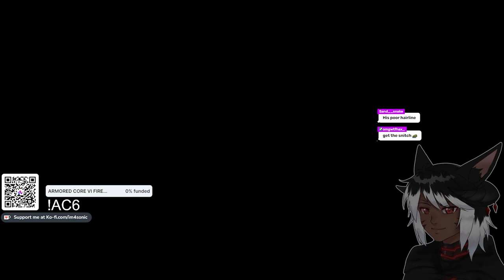WE FOUND OUR FLAME | FINAL FANTASY XVI | #4